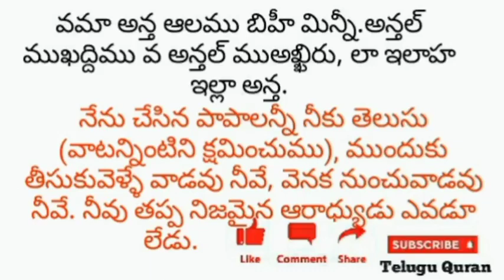TELUGU QURAN|| అంతిమ తషహ్హుద్ తరువాత సలామ్ కు ముందు చదివే దుఆ:4